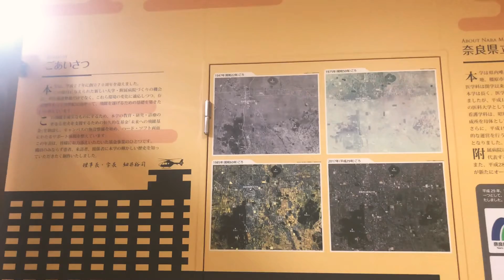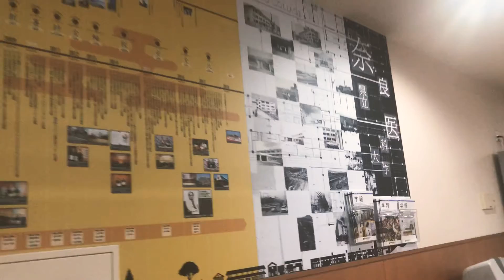奈良医料大学 / Bệnh viện ở Nhật Bản